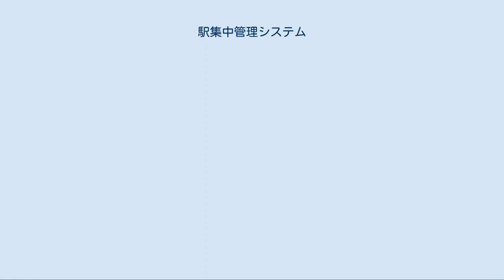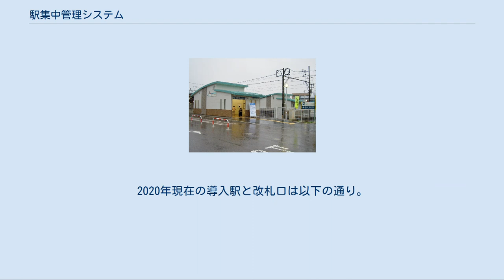駅集中管理システム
駅集中管理システム（えきしゅうちゅうかんりシステム）とは、一部の鉄道事業者が導入している、無人駅または駅員が常時対応していない駅（特殊勤務駅）の無人時間帯で、自動券売機、自動改札機、自動精算機などを管理駅で遠隔管理・制御するシステムのことである。
駅務自動化システム、無人駅システム、駅遠隔案内システムとも呼ばれる。
 北総開発鉄道（現在の北総鉄道）が1979年の開業当初から短期間（正式廃止は都心直通を開始した1991年）、駅集中管理システムの原型のような方法を導入していた（同社記事の「その他」の節を参照）が、2000年代に名古屋鉄道（名鉄）が本格的なシステムを導入するまで、採用歴のある鉄道事業者は同社の他数例のみであった。
 交通輸送において自動車への依存度が高い名古屋圏の中で、自社の持つ広範な営業線区には閑散線区も多く、またこれらの多くは無人駅であるため、車掌の改札作業の負担やキセル乗車による減収などの問題を抱えていた。
また人口減少などによる運賃収入の減少も見込まれ、一層の省力化も必要となるため、これらに対応すべく、北総鉄道のそれを発展させた駅集中管理システム導入が図られることになった。
 同時にストアードフェアシステム「SFパノラマカード」（トランパス）も導入されることにより、利用客へのサービス向上などの効果も期待されている。
これらの導入により、特別車における(ミューチケットを除く)車内精算が2012年4月から廃止された。
 名鉄ではまず、2000年（平成12年）5月に高架化された高横須賀駅に駅集中管理システムの試行導入を行い、翌2001年（平成13年）より各線へ本格導入を進めた。
 最初の導入は三河線（山線）の三河知立駅 - 平戸橋駅間で、同区間はシステムを活用してワンマン運転に切り替えた。
その後も小牧線、豊田線など路線単位での導入が進んだが、なかには高架化や駅舎の改築などで先行導入された駅もあった。
 周辺駅に先立ち駅集中管理システムが先行導入された駅 このシステムは機器の購入・設置と駅の部分改良が必要で設備投資が高額になるため、名鉄は利用者が非常に少なく、かつ市街地に位置しない駅は廃止とする方針をとった。
このため、2005年1月29日に名古屋本線の東笠松駅と広見線学校前駅を、2006年12月16日に西尾線の鎌谷駅・三河荻原駅、河和線の椋岡駅・布土駅、尾西線の弥富口駅の、計7駅が廃止された。
 導入駅の駅舎例（広見線・日本ライン今渡駅） このシステムは、無人駅に自動券売機・自動改札機・自動精算機が設置されている他に、構内放送装置・モニタリングカメラやインターホンを備え付け、管理駅の駅員が磁気非対応券の精算や問い合わせを受け付けることができる。
何らかの原因で乗車券の磁気が乱れるか抜けてしまったり、非磁気券を持っている場合にはインターホンで管理駅の駅員を呼び、インターホンのカメラ部分にその乗車券をかざすと、遠隔操作で改札機が開放される。
その際、乗車券は備え付けの回収箱に入れる。
システム導入に伴い、駅舎を改築した駅も多いが、そのほとんどは緑色の屋根に白と茶色の濃淡のタイルの壁面である。
 また、車掌による車内検札や乗車券の発券作業や無人駅での改札作業が、各駅に設置されたこれらの機器に置き換えられたことで車掌の乗務が不要となり、ワンマン運転が可能となる（小牧線と三河線で実施）他、システム導入線区内の駅員配置駅を無人化、または特殊勤務駅にすることもできる。
 導入する自動改札機にストアードフェアシステム「SFパノラマカード」（トランパス）対応の機能を併せ持たせることで、利用客は対応カードを持っていれば乗車券を購入する必要がなくなる。
 名鉄ではこのシステムを2007年度までに全線に導入する予定であったが、計画を変更し、蒲郡線の全駅（吉良吉田駅を除く）、広見線の4駅、並びに尾西線の弥富駅には導入しないことを正式に発表した。
また、モンキーパークモノレール線は導入されることなく、2008年12月28日付けで路線自体が廃止された。
 ※1：一部時間帯のみ駅員が配置される駅 ※2：2014年時点では特殊勤務駅だったが、東枇杷島駅は2016年7月、若林駅は2021年2月より無人化された。
 ※3：構内誘導の係員は駅改札業務などは行わないため、無人駅扱いとなる ※4：東名古屋港駅の改札処理を行う大江駅中間改札口に導入 ※5：先行導入時の管轄駅は津島駅 ※6：2020年5月23日より、当面の間は終日無人駅となる。
 非導入路線...